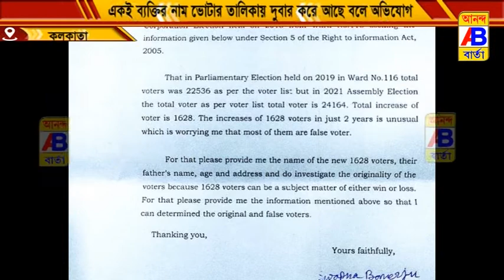একই ব্যক্তির নাম ভোটার তালিকায় দুবার থাকা ঘিরে চাঞ্চল্য